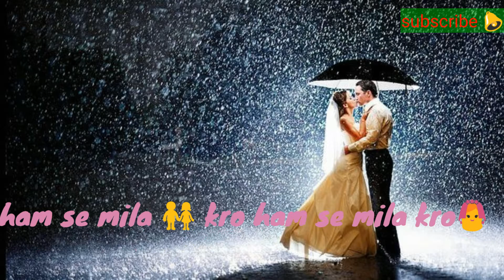Hum yaar hai tumhare ham dil dar h tumhare WhatsApp video status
Dosto ye video keval or keval aap ke manoranjar k liye bnayi  gayi h
Or bhi WhatsApp video status dekhane k liye hmare channel.